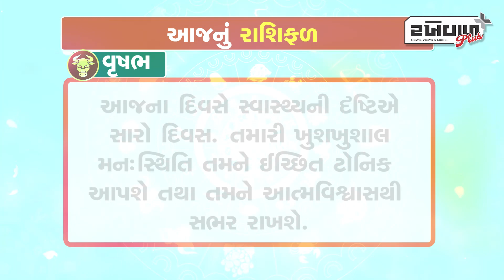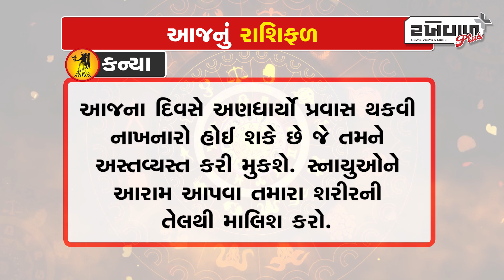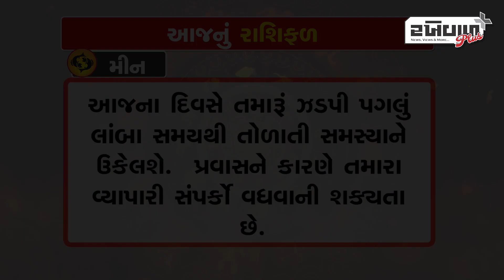જુઓ આજ નું રાશિફળ તારીખ / 20-02-2024